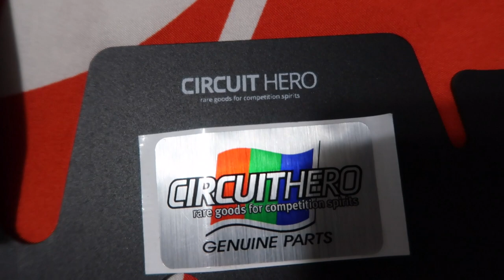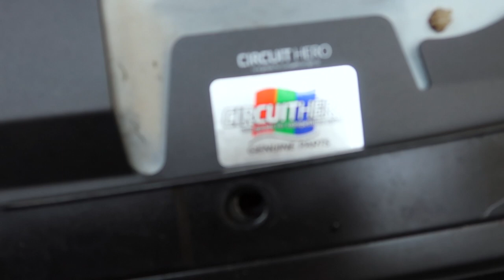Circuit Hero Cooling Panel Install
Installing a Circuit Hero Cooling Panel

so you don't miss any content.

My Gear:
Regular Camera
Small Camera